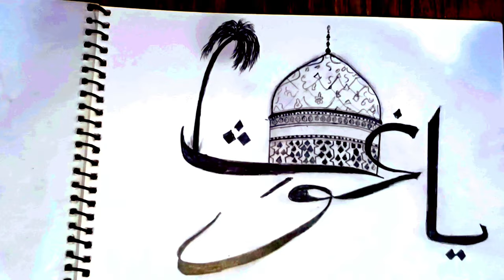Hazrat Abdul Qadir Jilani (RA) Gumbad Mubarak Drawing In BAGHDAD sharif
Hazrat Abdul Qadir Jilani (RA) Mazar Mubarak Drawing In BAGHDAD sharif Iraq.
Urs Ghaus-ul-Azam | Hazrat Shaikh Abdul Qadir Jilani (ra) mazar mubarak drawing colour drawing tutorial.

Please watch the video till the end to support me. Keep commenting if you can realize which one is real. And share with your family & friends.

Bade Pir Ka Darbar
Gause Azam Ka Darbar
Khubsurat Manzar Darbar E Gause Aazam Ka
Under Construction Tomb of Muhyuddin Shaykh Abdul Qadir Gilani
Our Master Al Shaykh Muhyuddin Sultan ul Awliyaa Abdul Qadir al Jilani
Seyyid Muhyiddin Abu Muhammad Abdul Qadir al Geylani
Ghaus al Azam Hazrat Sheikh Muhyiddin Abdul Qadir Jilani
El- Sheikh Muhyuddîn 'Abdul-Qâdir al-Jîlâni
আব্দুল কাদের জিলানী
عبد القادر الجيلاني
عبد القادر الجيلانى
عبدالقادر گیلانی
Abdul Qadir al-Jailani
شيخ عبدالقادر جيلانی
Abd al-Qadir al-Gillani
Makam Sulthonul Auliya Syeikh Abdul Qodir Jaelani
Ziarath-E-Dargah Hazrat Abu Mohammed Mohiuddin Shaik Abdul Qadir Jilani R.A | Ghus-E-Azam, Ghous Pak

Assalaumalaikum Friends,

I'm Afsana Rakhi ,welcome to our YouTube channel, We upload Islamic  Drawing videos on random topics like Ziyarat,Hazart Sheikh Abdul Qadir Jilaane (RA) Gumbad Drawing Step by step Baghdad Sharif  Documentary etc. If you like our videos then please don't forget to share comment & hit the like button and Subscribe for more videos.

JazakAllahKhair.